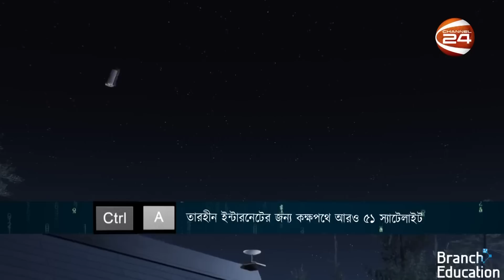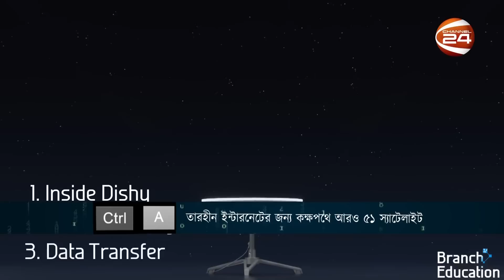পৃথিবীর কক্ষপথে আরও ৫১টি স্টারলিংক স্যাটেলাইট পাঠালো SpaceX | STARLINK Satellite | Channel 24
»» Office Address:
Bangladesh.